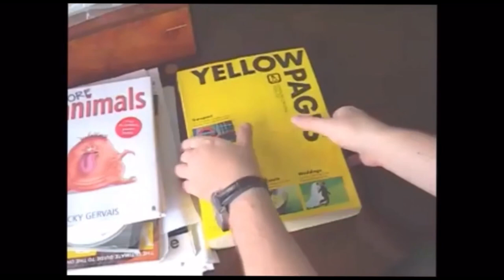Karl Pilkington very rare advert skit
Rare advert skit featuring Ricky Gervais , Steve Merchant and Karl Pilkington..  Not my usual content to upload , but this made me laugh and I thought it needed sharing